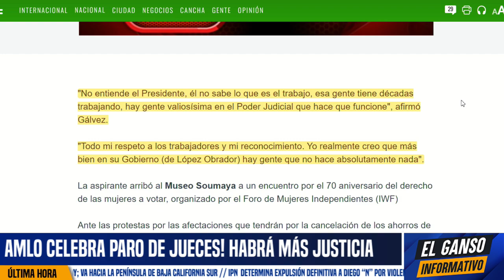CÁRTEL DE LA TOCA! AMAGA CON PARO NACIONAL